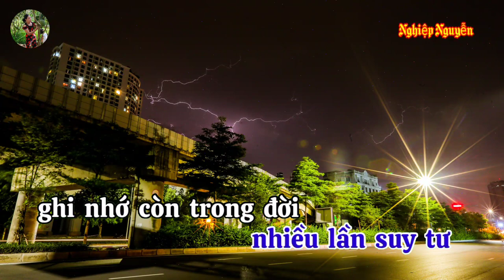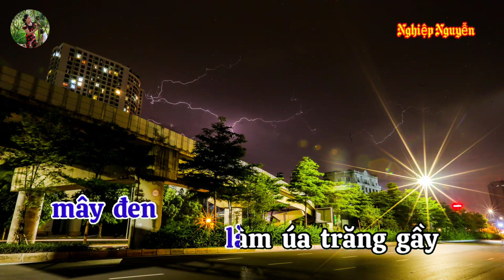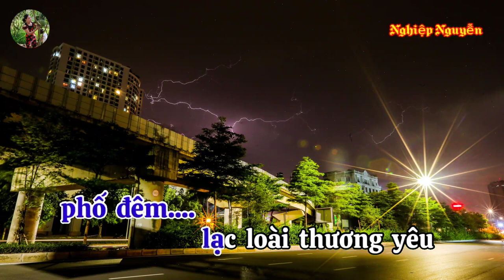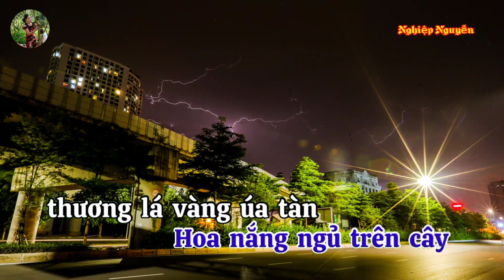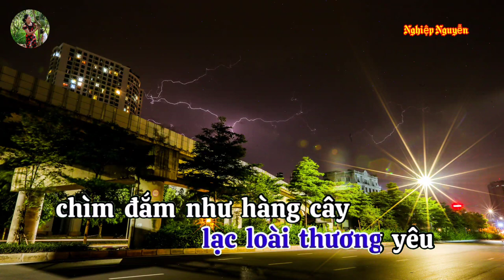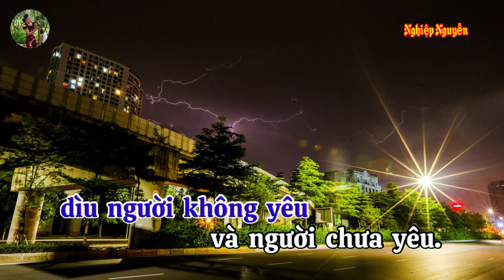Phố Đêm Karaoke Tone Nam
Tên bài hát : Phố Đêm
Tác giả : Tâm Anh
Của Kênh : Lê Ngân Karaoke beat
Hợp âm bài hát :

Phố đêm ...
Đèn mờ giăng giăng
Màu trắng như vì sao
Gối đầu ngủ yên
Phố đêm ...
Nhiều lần suy tư
Ghi nhớ còn trong đời
Những ngày thương tích lớn
Mây đen...
Làm úa trăng gầy
Cho nên ...
Còn tiếng say mềm
Trước thềm
Ngàn lời vu vơ
Vì người hay mơ
Dòng đời như thơ
Nhớ...
Ngày nao hoa nắng
Ngủ trên cây
Thương lá vàng úa tan
Mây...
Bơ vơ bay khắp nẽo
Vô tình
Cho người yêu ước mơ
Người đi khai phá
Nét kiêu sa
Tuy lính chiến xa nhà
Mà vẫn luôn yêu đời
Bằng câu ca tiếng cười
Tìm vui trong giấc mơ
Dù bâng khuâng chữ.. ngờ.
Phố đêm...
Lạc loài thương yêu
Chìm đắm như hàng cây
Giá lạnh ướt thêm
Phố đêm ...
Chờ người phong sương
Chinh chiến từ lâu rồi
Có niềm riêng hay ước
Cho tôi
Mười ngón thiên thần
Cho tôi
Ðể rồi ...
Dìu người tôi yêu
Dìu người không yêu
Và người chưa yêu